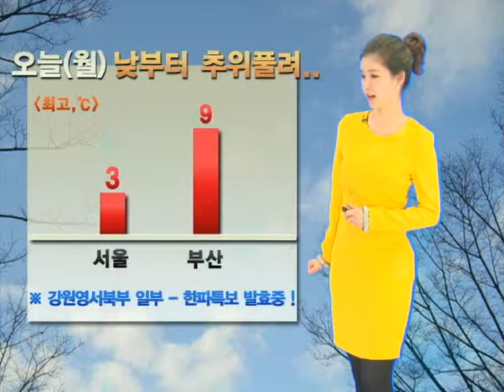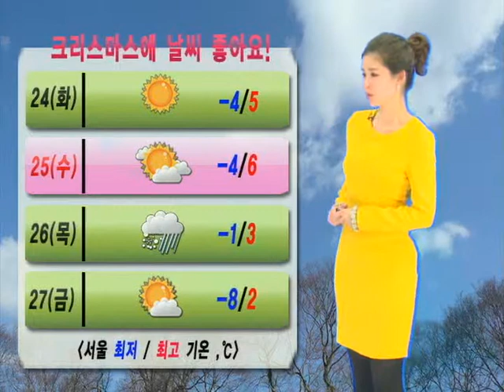날씨정보 12월 23일 05시 발표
▷ 오늘(월)

... 전국 가끔 구름 많음→아침에 점차 맑아짐/ 제주도 구름 많음
... 제주도 낮까지 산발적으로 눈 날리거나, 빗방울 떨어지는 곳 있음
... 일부 경남남해안 건조주의보 발효 중! 대기가 매우 건조하고, 그 밖의 지역도 점차 건조해지겠음
... 강원영서북부 일부지역에 한파특보가 발효 중!  낮부터) 기온이 오르면서 평년기온 회복하겠음

▷ 내일(화)

... 전국 대체로 맑음/ 동해안 가끔 구름 많음/제주도 구름 많음
... 낮 동안)동해안 산발적 눈 날리거나 빗방울 떨어지는 곳 있음
... 아침) 일부 내륙 안개 끼는 곳 있음